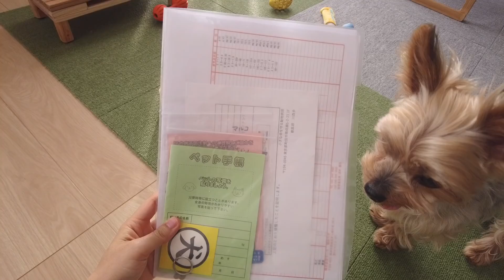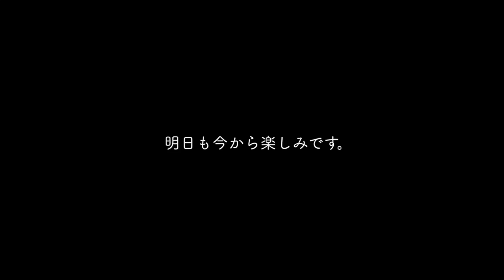保護犬、遂に里親さんの元へ！前日の準備風景｜Day160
保護犬が里親さんの元にいくまでの間お世話する預かりボランティアをしています。ヨークシャテリアのマルコくん160日目のVlogです。
いよいよ明日はトライアル、ということで、準備をしたVlogです。
今日の様子を、将来のマルコ君のご家族にも見ていただけたら嬉しいです。